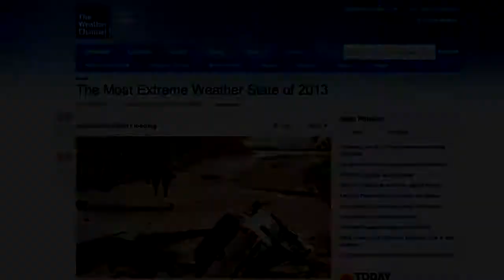Most Extreme Weather State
Meteorologist Jon Erdman takes a look at the most extreme weather states.